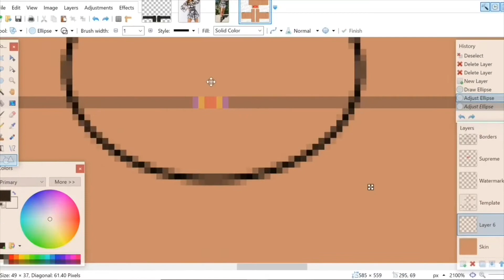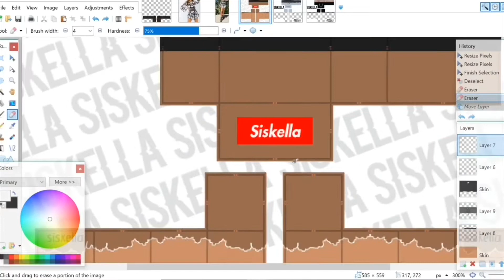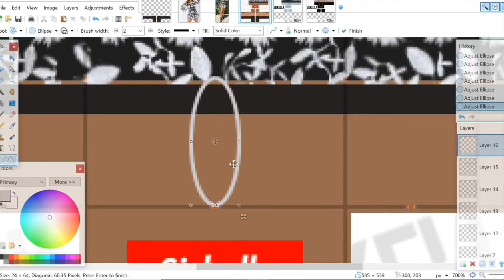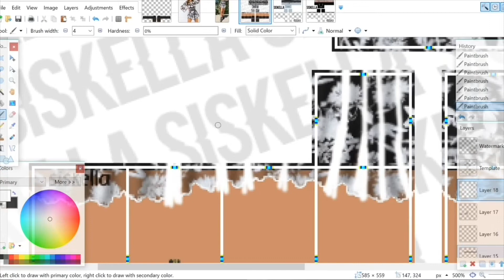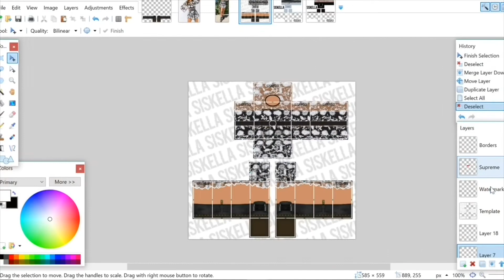ROBLOX Speed Design: Sheer Floral Dress w Black 2-Piece & Doc Martens | Siskella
Cardi B - Best Life feat. Chance The Rapper

xoxo
Siskella